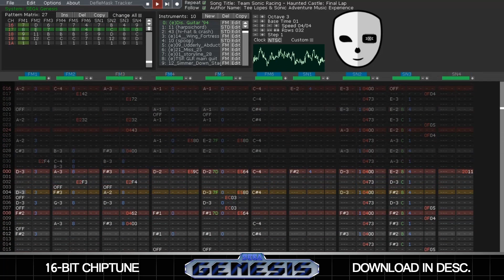Team Sonic Racing - Haunted Castle: Final Lap (Sega Genesis Remix)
16-bit chiptune demake cover of "Haunted Castle: Final Lap" from Team Sonic Racing, compatible with the Sega Genesis / Sega Mega Drive console.

Feel free to use it for your videos or fangames.
NOTE: You need a VGM player to open the VGZ file, and the DMF is only for DefleMask.

Technical info
·Program: DefleMask Tracker v0.12.0
·System: Sega Genesis / Sega Mega Drive (YM2612 [FM], SN76496 [PSG], Sega DAC [PCM])
·FM instruments loaded: 8
·PSG volume macros loaded: 2
·PCM samples loaded: 5
·Max. FM channels active: 5
·Max. PSG channels active: 3
·FM channel 6: set to DAC (samples only)
·PSG channel 4: Free range white noise
·Tempo: 225 & 200 BPM (NTSC, speed 04/04 & 04/05)
·Time in development: 1 day